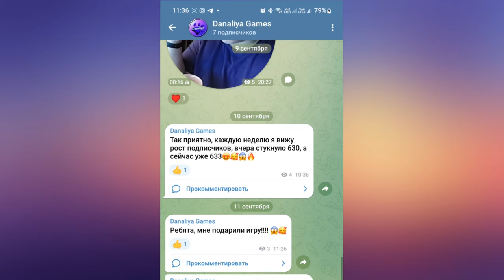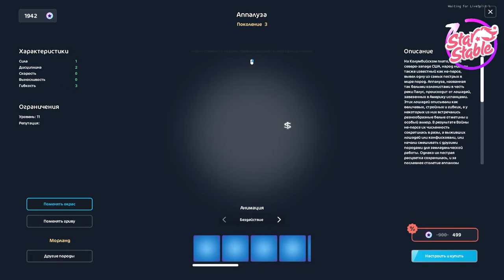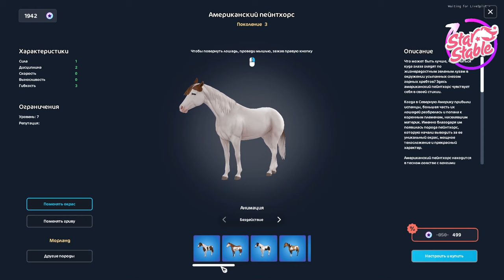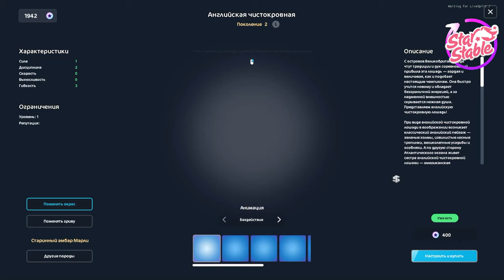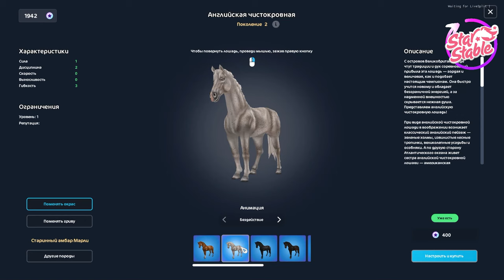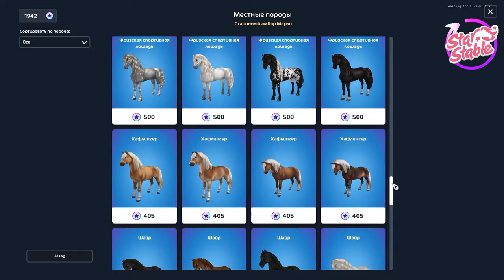Обновление. Ярмарка, одежда, цирк. Дня рождения не будет? |Star Stable Online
Странно но интересно